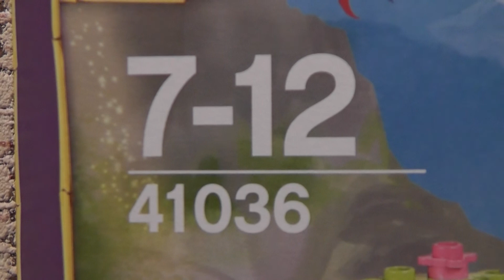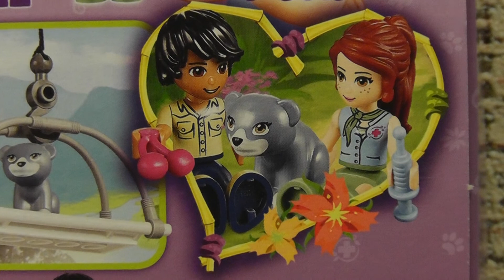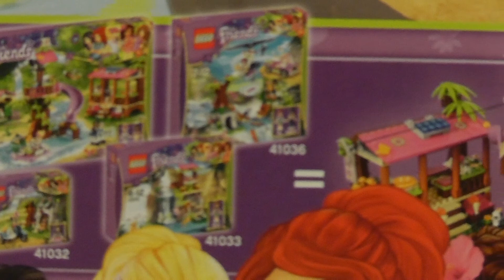LEGO Friends 41036 Ratunek niedźwiadka